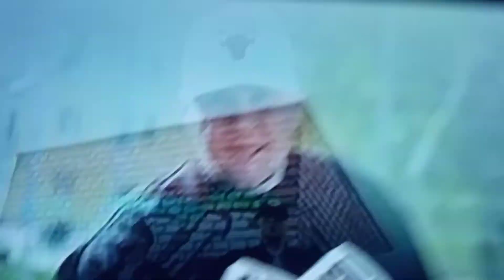Mikulás Dodi'T🧢🎅 & Pandi'Cat 👹🐈= Soha nem leszek.... 🙋🏼‍♂️• 2020• 💥TJ81/LasardoPictures🤳📲🎥🔈🔉🔊🎼🎙️📻📺⭐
Mikulás Dodi'T🧢🎅 & Pandi'Cat 👹🐈= Soha nem leszek. 🙋🏼‍♂️• 2020• 💥TJ81📲🎥🔈🔉🔊🎼🎙️📻📺
✍️⬆️Leszarom, hogy ki mit gondol rólam
Holnap az leszek aki tegnap voltam
Megfelelni mindenkinek elég volt
Nem izgat, hogy soha nem leszek elég jó...
* Dne: 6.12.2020/v neděli v Plzni,S27.
* VID_20201206_092428.mp4
* Fotoaparát: Xiaomi Redmi Note 9
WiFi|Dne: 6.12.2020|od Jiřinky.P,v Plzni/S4